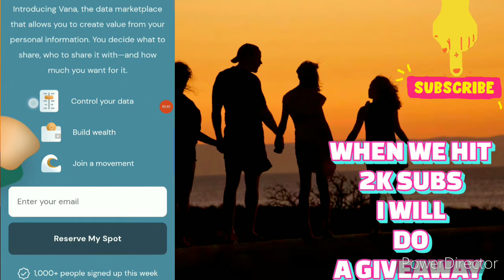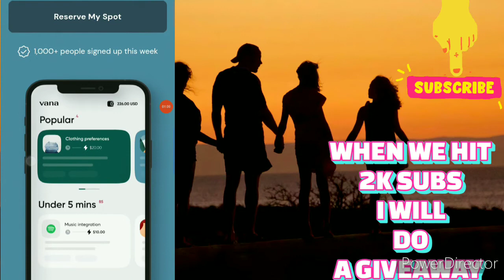CLAIM YOUR 10$ FOR EVERY 3 SIGN-UPS TO VANA SITE | DATA SHARE SITE 2022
Vana is a platform that allows users to collect and sell their data directly to businesses and get paid for it directly into their crypto wallets. Cash out in Amazon gift cards or in cUSD cryptocurrency

Their cash out feature lets you redeem the rewards you've earned from exchanging your data.

1. Sign up to LUNO with my invite link
2. Deposit and buy ZAR 500 in any crypto (Luno exchange not included)
3. We both get ZAR 25.00 free BTC

Sign up for Coinbase wallet using my link and we can each get ZAR 151.46 in Bitcoin

Join Ember with my link and we'll both earn Bitcoin daily! 💰